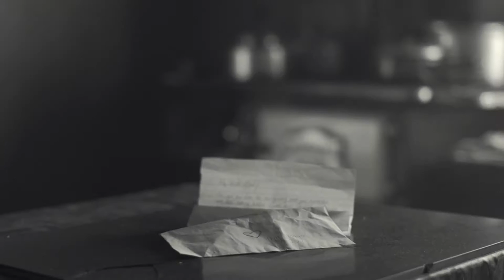John Rock Prophet - Oud Word Saam Met Jou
Thank you to John Rock Prophet for asking us to make a video to this specific song for him. And for his absolute trust in us throughout the process.
Thank you to Marelize Robberts for her passion, patience, bravery, dedication and professionalism - a true Namibian gem (and just all round amazing person).
Thank you to our crew who gave 110% of themselves to this project.
Thank you to South African photographer, David Goldblatt for his insightful photography (especially 'Some Afrikaners Photographed') that was the inspiration for this video.
Thank you to Inna Goroh for coming on and being part of this adventure with us.

Crew:
Director: Andrew Robson
D.O.P.: Kit Hoffmann
1st A.D.: Inna Goroh
Gaffer: Don Hoffmann
Lighting Assistant: Charlie Du Preez
Behind the Scenes: Ngqabutho T Ntabeni
Editing & Post-Production: Page Ten Productions

Starring: Marelize Robberts & Ruan Greeff